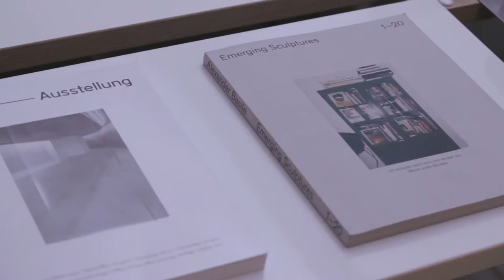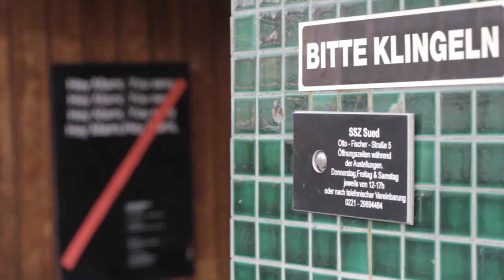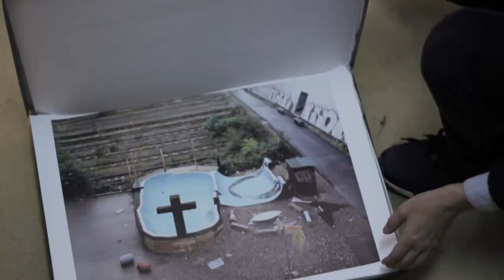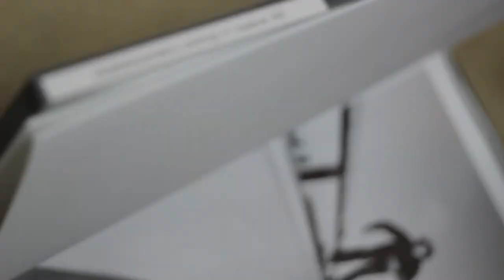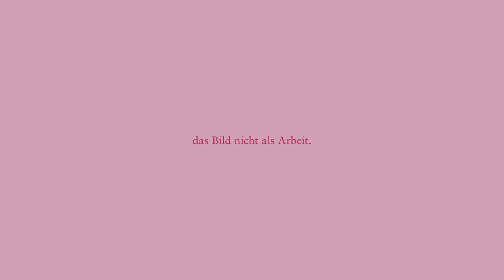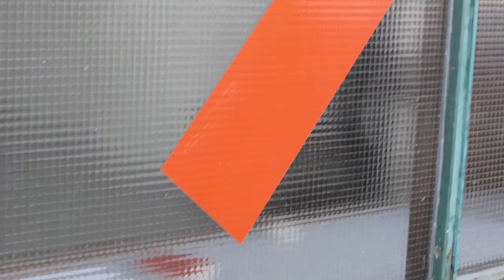Alexander Basile – Artist Portfolio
Alexander Basile started as a skate photographer and now has his own gallery in Cologne. We spent a day with him and talked about his art.

[Filmed: Stefan Schwinghammer; Konstantin Hehl | Edit: Stefan Schwinghammer]